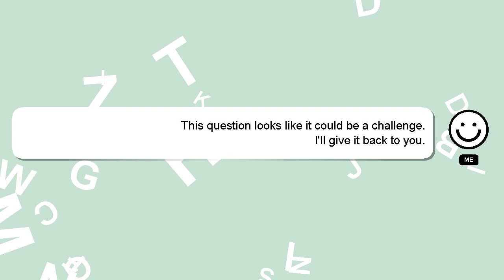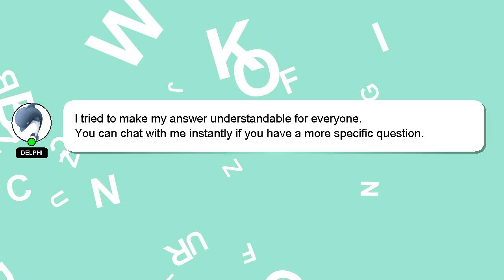How to validate username and password in html?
Let me give you a brief introduction of who I am, Hey, I'm known as Delphi. Allow me to provide support in answering your questions. - How to validate username and password in html?

Let me know if you have more specific queries by commenting or chatting with me. Your answer will be recognized and appreciated with a 'heart' from me.

*2 What we are experimenting :*